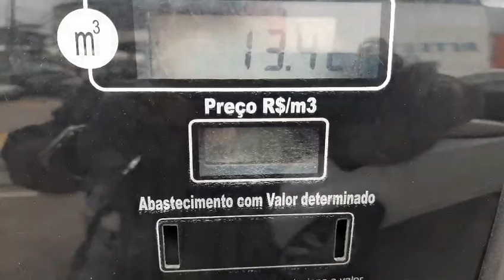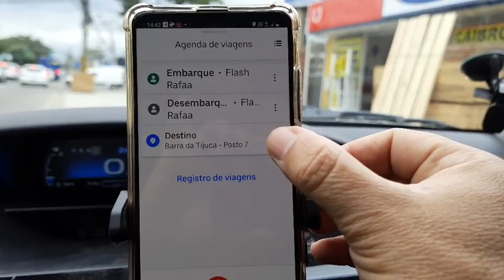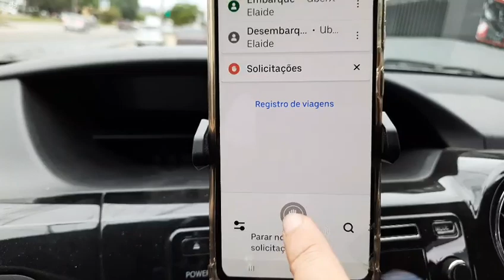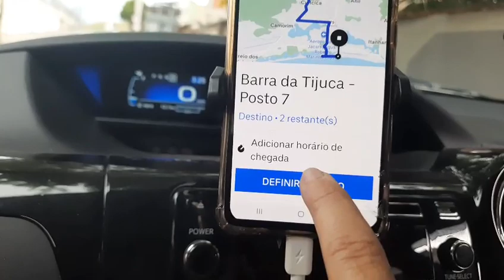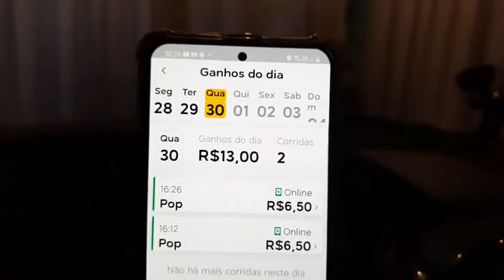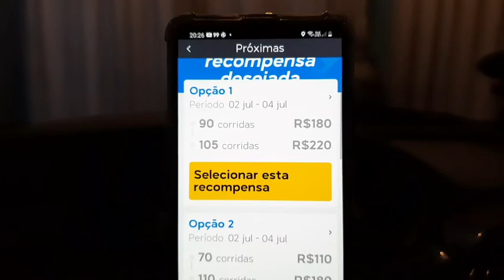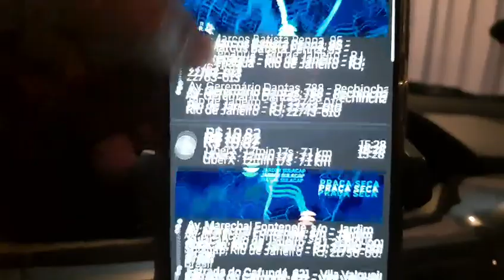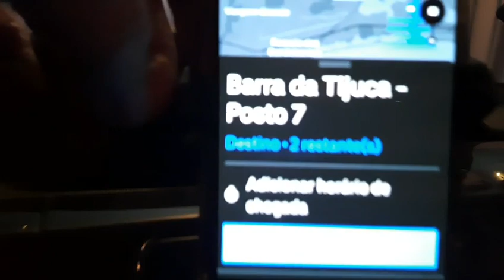TRABALHANDO COM DESTINO INFINITO, NA PRATICA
e se puderem já vão deixando aquele LIKE, muito obrigado, leiam tudo  e o que puderem fazer para nos ajudar será muito bom e não deixem de entrar no grupo de telegran blz abraço forte do seu amigo  @Denis do Uber R.J   @vão bora viajar    @Uber Brasil Oficial   @Denis Motorista de Aplicativo